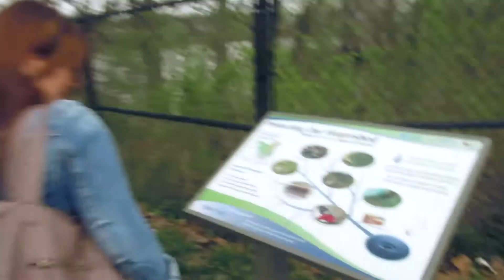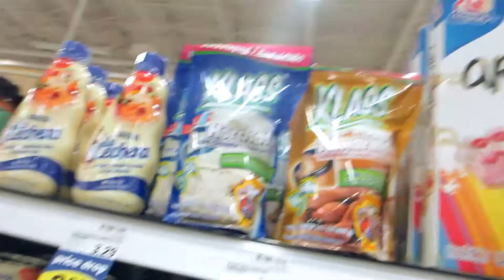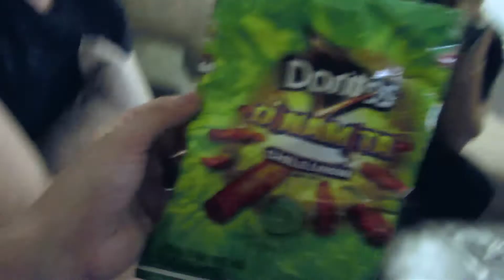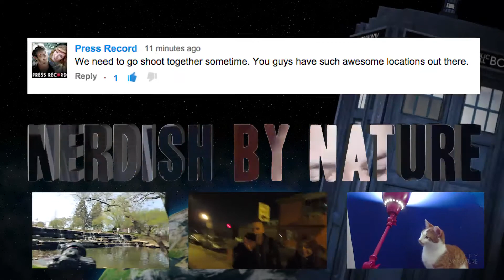SOMETHING YOU HAVE NOT SEEN BEFORE [ APR 18, 2015 | DAY 847 ]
So the Mispriint Show told us they would take us to a place close by that we hadn't seen yet :D Oh and Josh stopped by later that night.